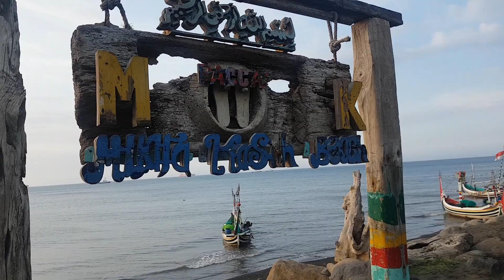PANTAI MUARA KASIH SITUBONDO Part 2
Tempat wisata pantai di gelung